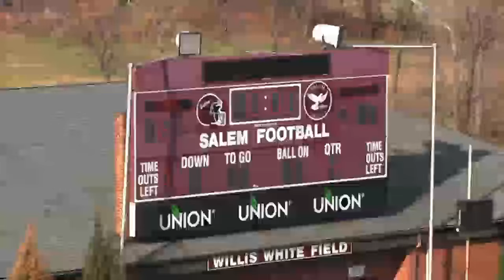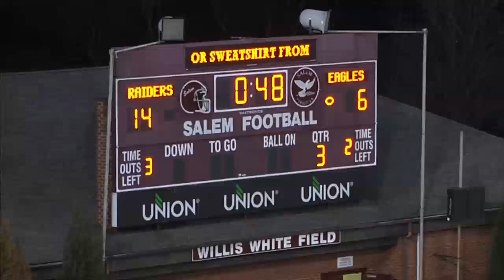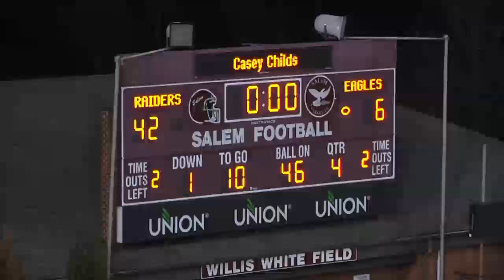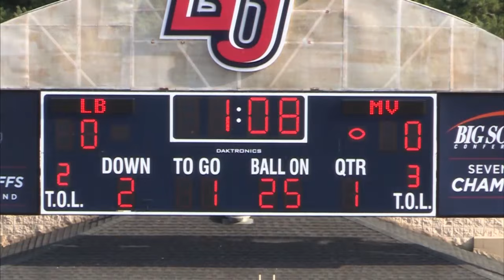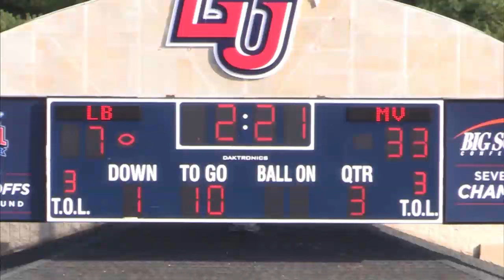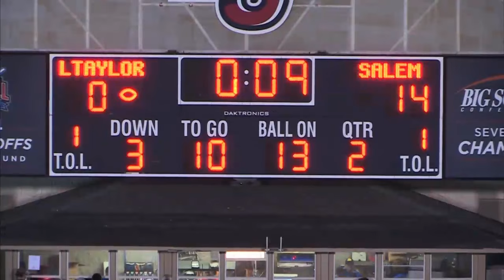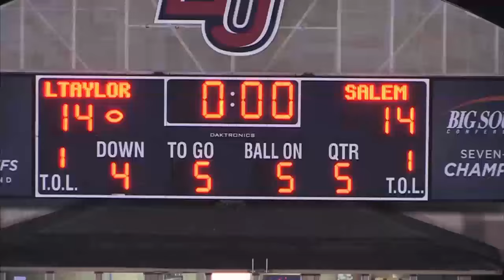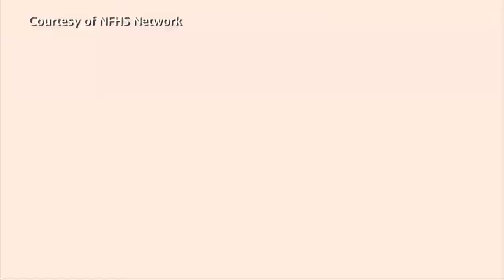Sports Report - New Season Week 14 (12/14/15)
00:27 - 1A Galax vs. Riverheads
04:14 - 2A Clarke Co. vs. Appomattox Co.
08:12 - 3A Magna Vista vs. Lord Botetourt
11:32 - 4A Salem vs. Lake Taylor
16:13 - 5A Stone Bridge vs. Highland Springs
20:23 - 6A Westfield vs. Oscar Smith